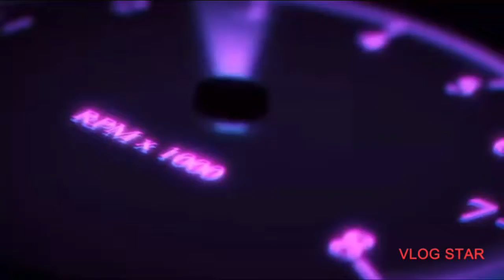MK Mobile Faction Wars Gold/Diamond characters